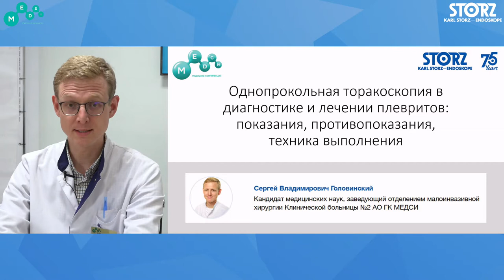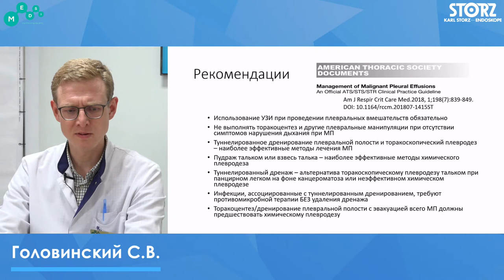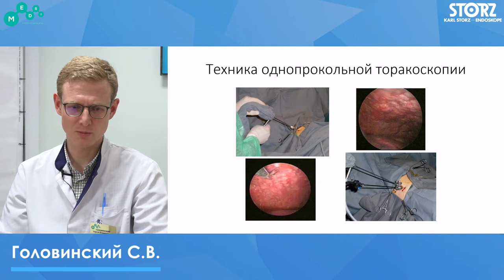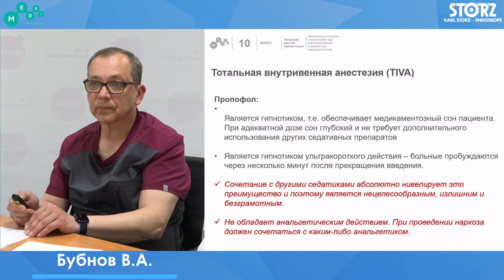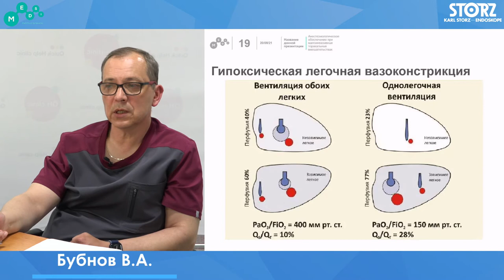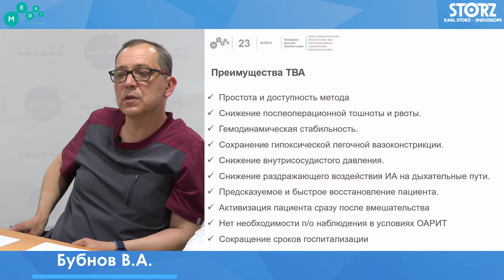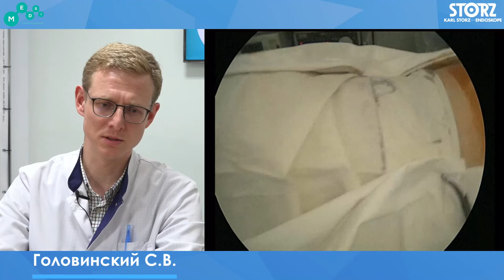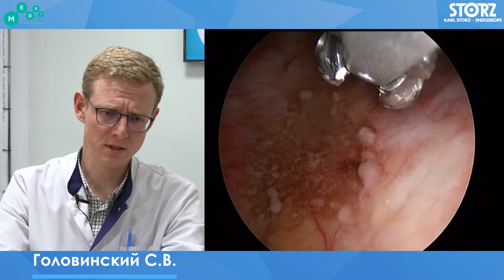Мастер класс "Однопрокольная торакоскопия"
Мастер класс проходил на базе Клинической больницы №2 АО ГК МЕДСИ 20 мая 2021 г.